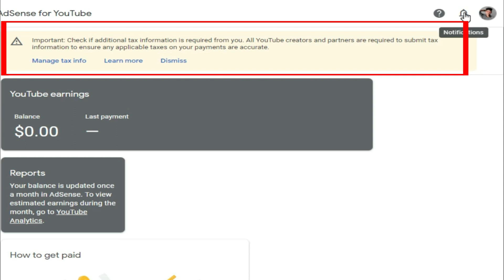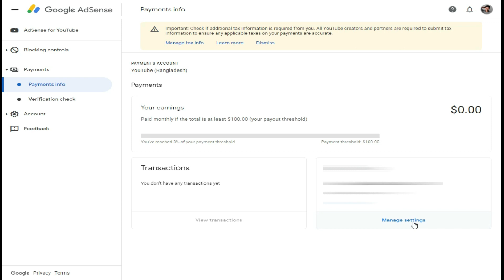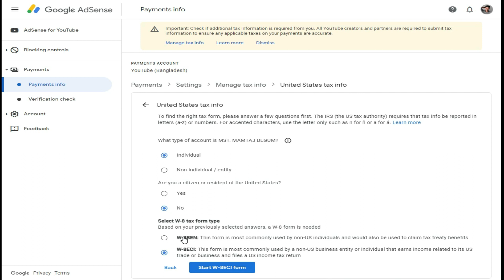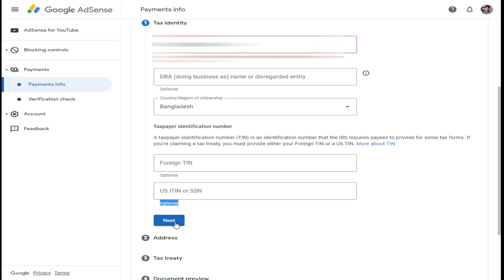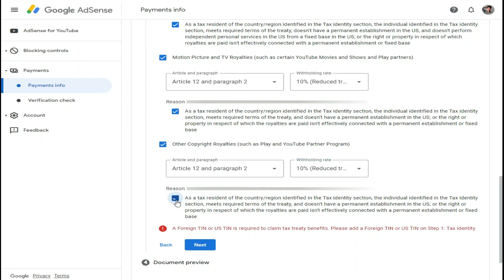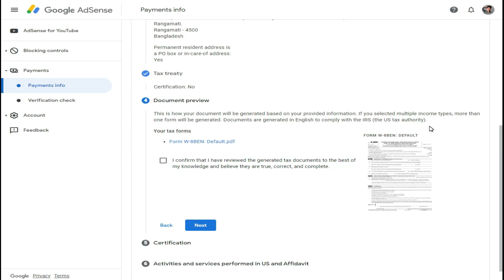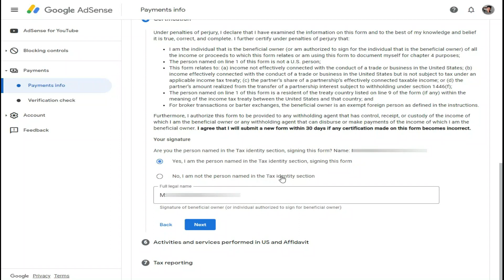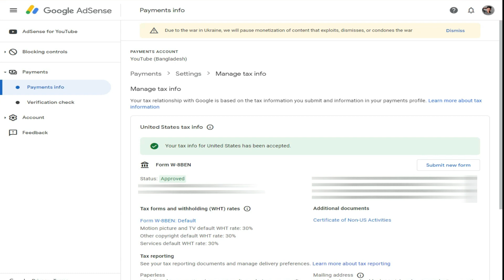How To Submit Google Adsense Tax Information In Bangladesh 2022 | Submit US TAX Information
In this video i will show you how to submit google adsense tax information in bangladesh and how to submit youtube adsense tax information Bangla Tutorial 2022. This video showing how to submit adsense tax form in bangladesh

adsense tax information bangladesh
adsense tax information
how to add tax info in adsense
how to submit google adsense tax information in Bangladesh 2022
how to submit google adsense tax information in bd
google adsense tax information
manage tax info adsense 2022
how to submit tax information in google adsense
google adsense tax information 2022
manage tax info adsense
youtube tax information
youtube tax information 2022
tax information youtube adsense 2022
adsense
bangladesh tax info adsense
facebook tax form
manage tax info
tax info adsense
tax information facebook
টিন সার্টিফিকেট কি

About:- MH TECH BD is a YouTube Channel, where you will find technological videos, New Video is Posted Every week.